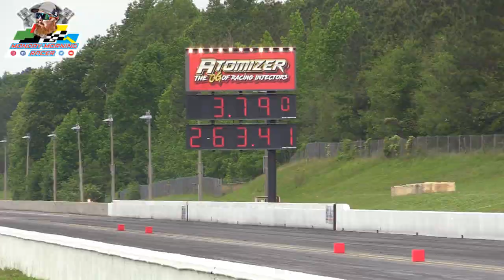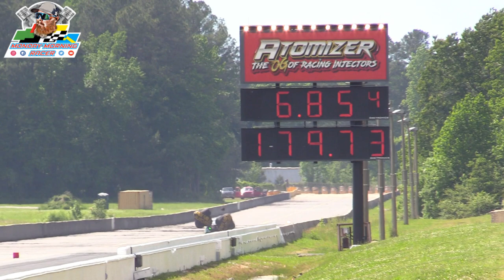NHRA Virginia Nationals Monday Testing Session 2022 | Top Fuel | Pro Stock Motorcycle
The NHRA Virginia Nationals was a great return for the Camping World professional competitors at Virginia Motorsports Park. On Monday it was the Monday Nationals though as tests days are known. You'll see up close and personal action of top fuel, pro stock, mountain motor pro stock and pro stock motorcycle. Names such as Leah Pruett, Steve Johnson, John Montecalvo and many more made several hits.